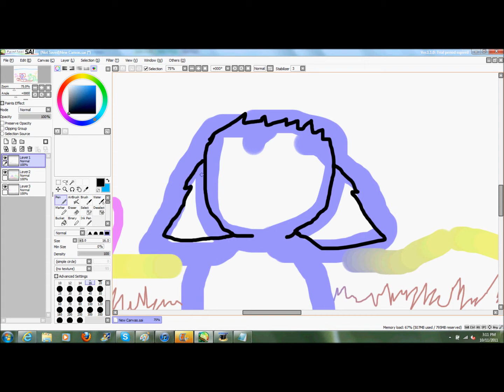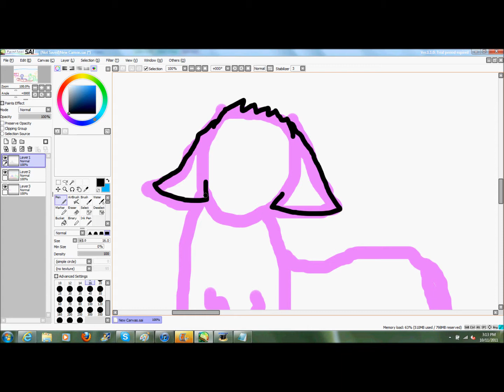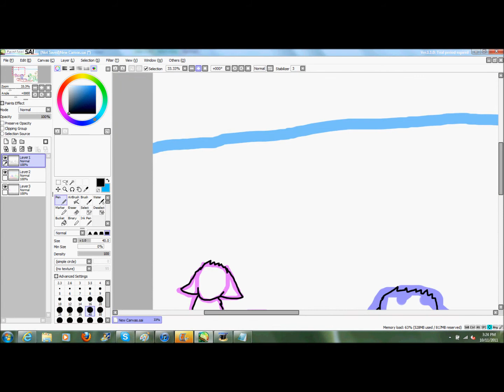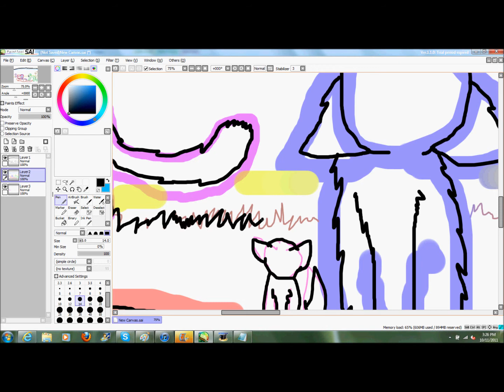Silverstreams Death *Speedpaint*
Yup. Gah. I know they have no eyes. -.- Deal with it.